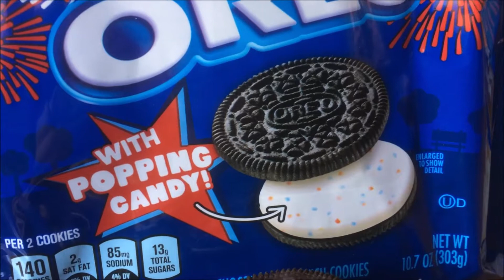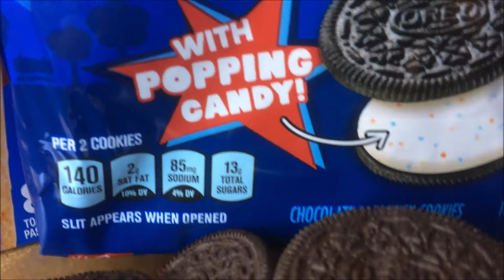Firework OREO - Usfoods72 USA.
Biscuits Américains OREO Firework avec des bonbons pétillants Popping candy.
American Firework OREO Cookies, with Popping candy inside.